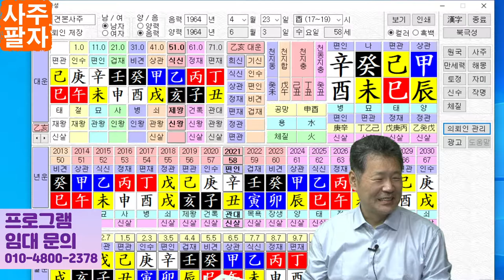사주팔자 공부 잘하는법 상상하세요